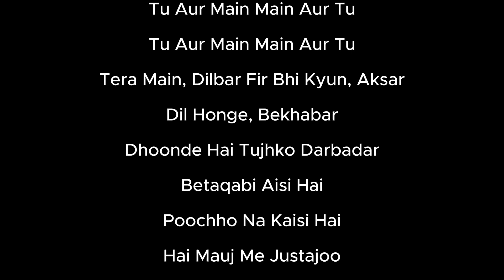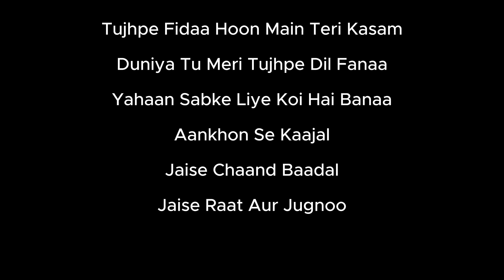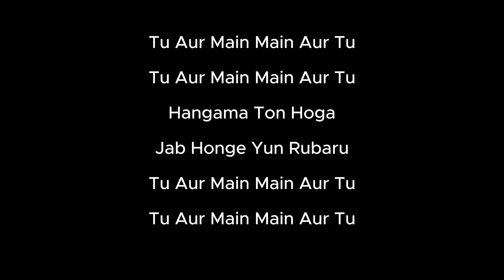Main Aur Tuu Song Lyrics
Duniya Tu Meri Tujhpe Dil Fanaa

Yahaan Sabke Liye Koi Hai Banaa

Aankhon Se Kaajal Jaise Chaand Baadal

Jaise Raat Aur Jugnoo

Tu Aur Main Main Aur Tu

Hangama Ton Hoga

Jab Honge Yun Rubaru

Tera Main, Dilbar Fir Bhi Kyun, Aksar

Dil Honge, Bekhabar

Dhoonde Hai Tujhko Darbadar

Betaqabi Aisi Hai

Poochho Na Kaisi Hai

Hai Mauj Me Justajoo

Hangama Ton Hoga

Teri Pasand Ko Banaau Pasand Main

Hoon Tere Dil Ke Pinjare Me Band Main

Tujhse Udaan Hai Meri Sanam

Tujhpe Fidaa Hoon Main Teri Kasam

Aankhon Se Kaajal

Jaise Chaand Baadal

Hangama Ton Hoga